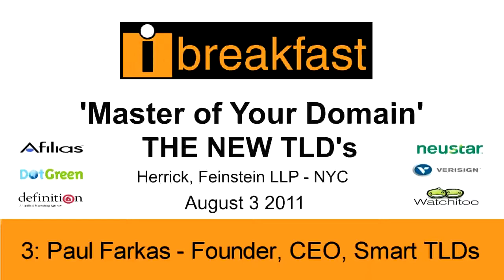'Master of Your Domain - New TLDs' #3 - Paul Farkas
PUNKCAST1930-03 Paul Farkas of Smart TLDs of ICANN introduces the first panel at the iBreakfast 'Master of Your Domain - New TLDs' event at Herrick, Feinstein LLP NYC on Aug 3 2011.